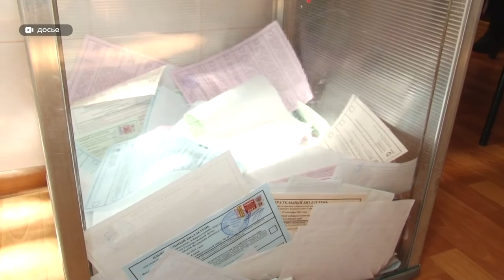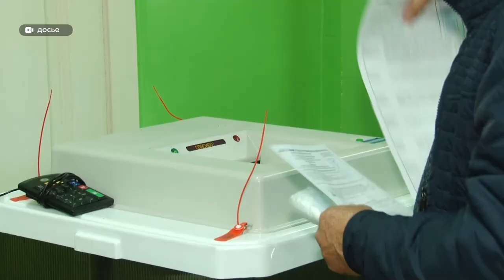Выборы в гордумы Бийска и Рубцовска в этом году должны пройти по новой системе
Выборы в гордумы Бийска и Рубцовска в этом году должны пройти по новой системе.  От партийных списков хотят отказаться. Иными словами - cмешанную cистему выборов  планируют заменить на мажоритарную – по округам. К слову, к выборам не по спискам переходят многие российские регионы. Хорошо это или плохо? И почему в Барнауле на такой шаг в этом выборном году пока не решаются - обсуждали сегодня за круглым столом – политологи, общественники, представители партий